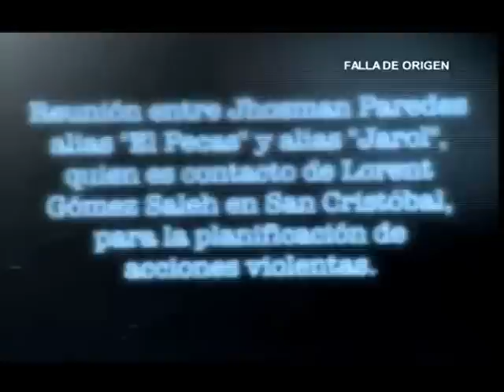El Pecas Terrorismo Puro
Jhosman Paredes alias “El Pecas” es otro de los implicados en actos terroristas contra Venezuela

Caracas, 19 de septiembre de 2014.- Miguel Rodríguez Torres, ministro de Relaciones Interiores, Justicia y Paz convocó a una rueda de prensa con los medios de comunicación para informar al país sobre la captura del  ciudadano Jhosman Paredes, alias  “El Pecas” perteneciente a la denominada “Célula Táchira”, implicado en actos terroristas contra Venezuela.

El titular de Justicia aseguró que esta organización terrorista está en vía de desmantelamiento, “Seguimos trabajando permanentemente para que cesen sus acciones”.

Precisó que tras profundas investigaciones se logró determinar la participación del joven en varios eventos de carácter terrorista, como las guarimbas generadas en el estado Táchira, además se pudo comprobar su estrecha vinculación y su disposición a cumplir siempre las órdenes de Lorent Gómez Saleh, quien está a la orden de la justicia en el país y fue deportado de Colombia.

Jhosman  David Paredes, de nacionalidad venezolana, con 21 años de edad, soltero, cursa el quinto semestre de Diseño Gráfico en la universidad Antonio José de Sucre, en San Cristóbal estado Táchira, aparece como protagonista del material audiovisual presentado por Rodríguez Torres, en donde planifica acciones violentas con alias “El Jarol”, contacto de Saleh. MCM